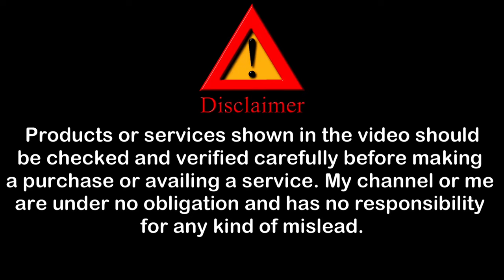Cheapest Second Hand Mobile Wholesale Market | Second Hand Mobile Sale | Used Mobile At Just Rs1300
Dhanak Device Hub : 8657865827 / 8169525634 / 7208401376

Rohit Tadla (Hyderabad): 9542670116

Address: 226, Ijmima Building, Behind Infinity Mall, Malad West Mumbai: 400064.

About this video :
If you`re looking for "cheapest second hand mobile wholesale market" in Mumbai so, now you`re at right place because in this video I`ll gonna show you "cheapest" second hand mobile sale under very "low price". Because its very difficult to find "budget used mobile at just rs1300".